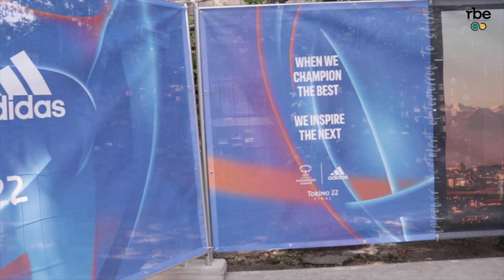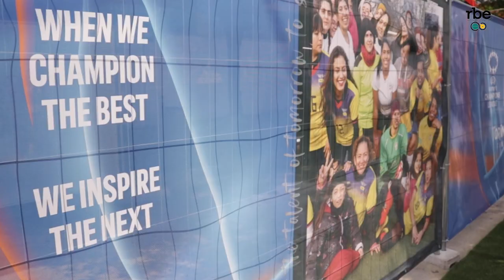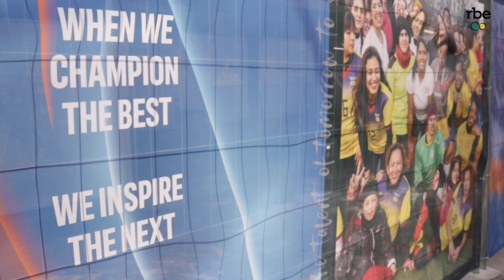Il campo di periferia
Sabato 21 maggio all’Allianz Stadium di Torino si è disputata la finale di Champions League di calcio femminile, vinta dall’Olimpique Lione ai danni del Barcellona. Per tale occasione Adidas, tra gli sponsor della manifestazione, insiema a Uefa e in collaborazione con Balon Mundial Onlus, ha reglato alla città di Torino un campo di calcio a 5 in erba sintetica di ultima generazione, presso lo storico circolo sociale Da Giau, nella periferia sud della città.

Servizio video di Matteo Chiarenza